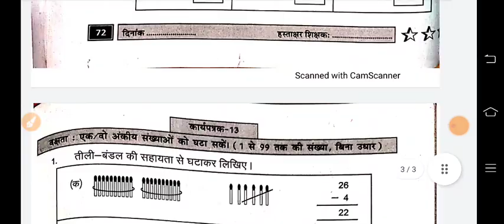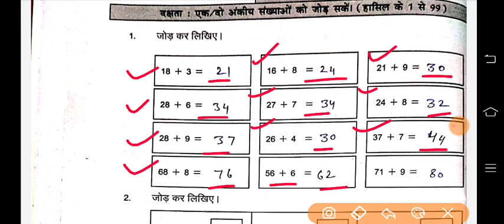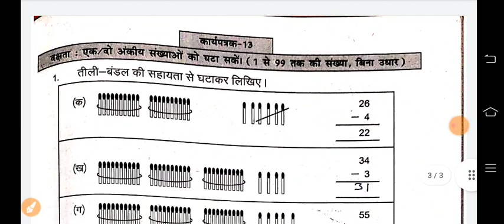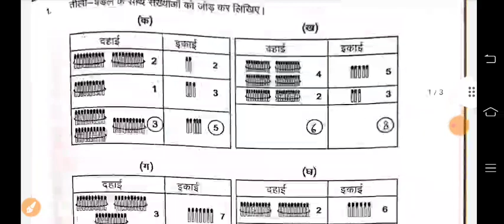प्रयास गणित कक्षा4-5 कार्यपत्रक11-13|prayas workbook class 4-5 maths worksheet 11,12,13 pno.71,72,73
प्रयास गणित कक्षा 4-5 कार्यपत्रक 11,12,13
prayas workbook class 4-5 maths worksheet 11,12,13 pno.71,72,73